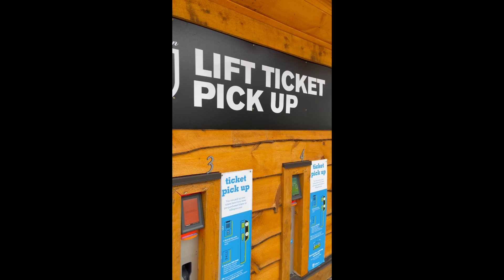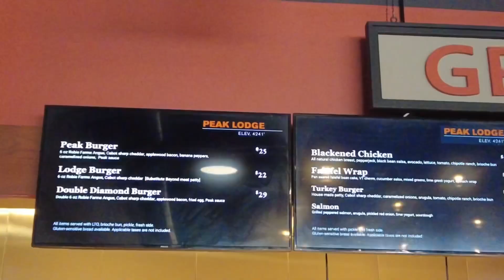K-1 GONDOLA RIDE | Ganda ng view!!! | Gail Lim RN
Heya, nightinGAILs!

We rode the K-1 gondola up to the Peak Lodge and it absolutely enchanting!